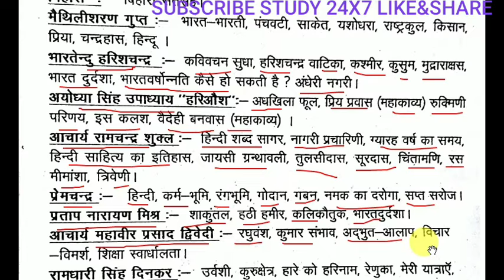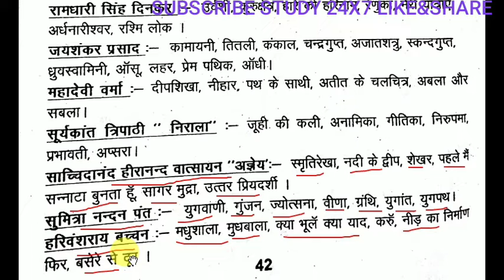हिंदी के 50 Most Important तत्सम और तदभव शब्द || MISSION UPP || HINDI